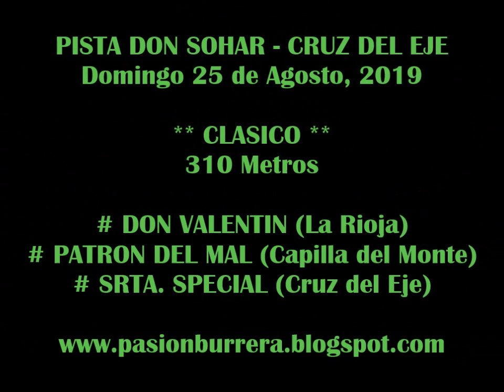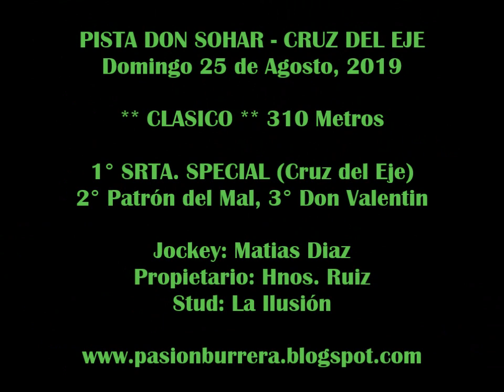SRTA. SPECIAL, Pista Don Sohar - Cruz del Eje (25-08-19)